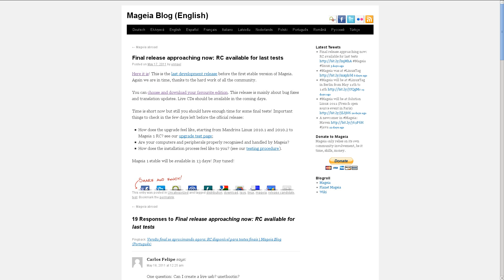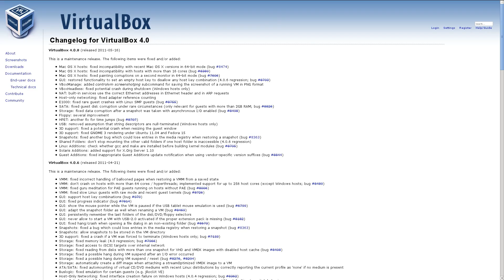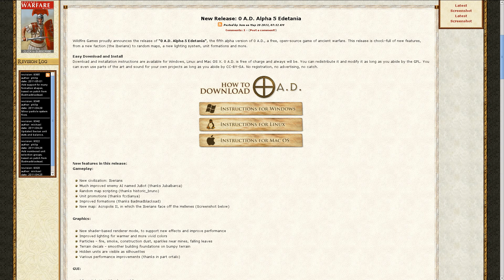Meego 1.2? Gnome 3 Could Go Linux Only? Virtualbox Works With Gnome Shell! 0 a.d. Updated!